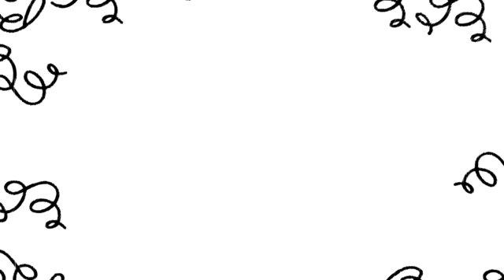Visual artist and designer Leeroy New invites you to the adobo Festival of Ideas 2015!